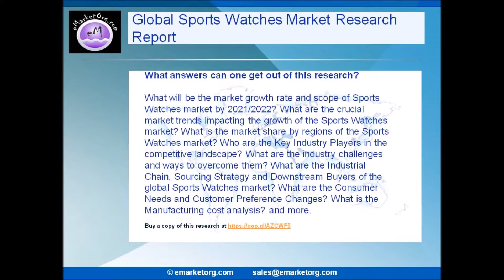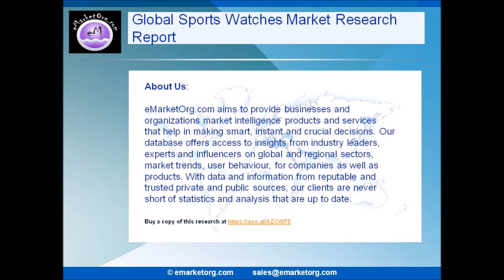Sports Watches Market Research Reports & Industry Analysis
Browse the Complete Sports Watches Market Report with comprehensive Table Of Contents @

What are the Product categories of the Sports Watches market of this research?

The product subdivision in this report displays the production, revenue, price, market share and growth rate of each type, primarily split into Mechanical Watches and Electronic Watch.